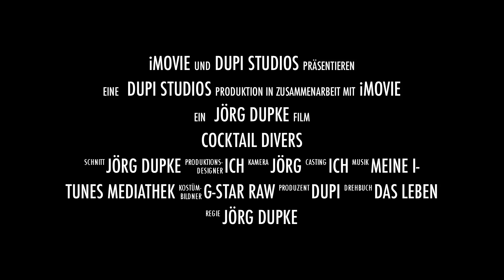Trailer Garden of Eden Urlaub 2012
Cocktail Divers Trailer